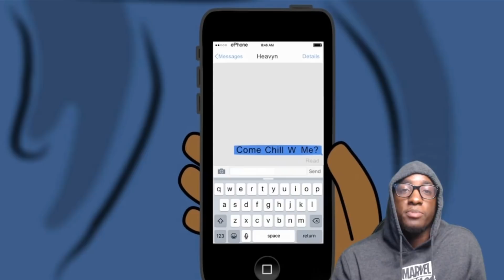The Truth About Hey Antwon!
MUSIC!

PSN: Cartoonconect